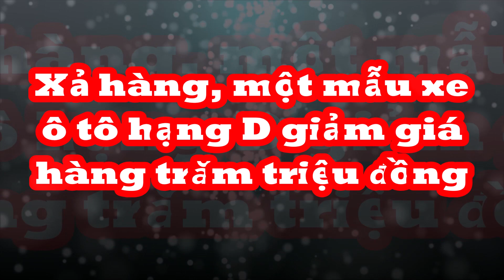Xả hàng tồn, mẫu xe nhập được đại lý giảm "banh nóc" lên 200 triệu đẩy giá xe xuống mức "kỷ lục"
Không có nhiều xe cho khách hàng lựa chọn, chủ yếu là các sản phẩm sản xuất trước năm 2020.